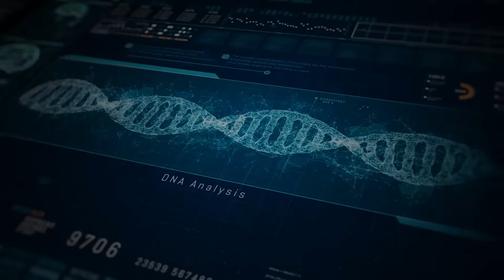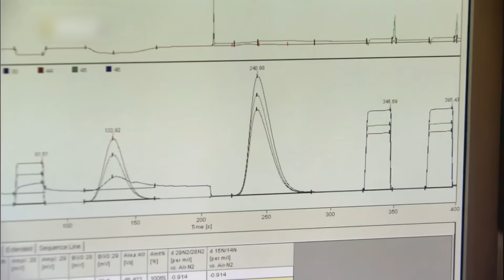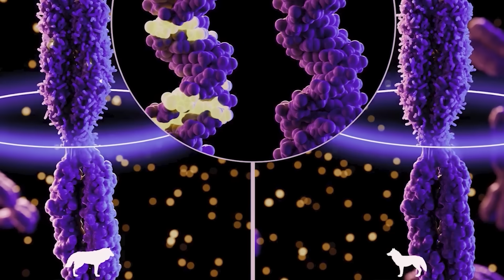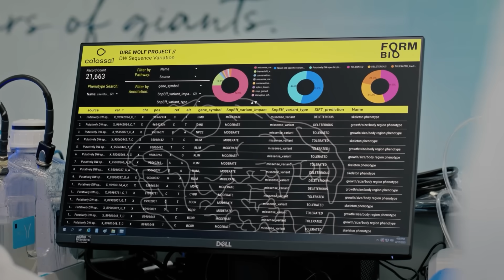The Dire Wolf Is Back After After 13,000 Years Of Extinction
Colossal Biosciences claims to have brought back the dire wolf.
But scientists aren’t convinced.

In this documentary, we investigate what the dire wolf really was—and why the creature Colossal created isn’t a resurrection, but a reinvention. From genetic gaps and marketing spin to scientific skepticism and ethical warnings, this is the full story of the predator we may never truly bring back.

🧬 Topics Covered:
What the real dire wolf was
Colossal’s claims vs. real genomic science
Why researchers are calling this out
The danger of rewriting extinction